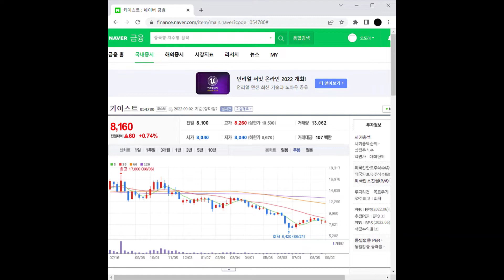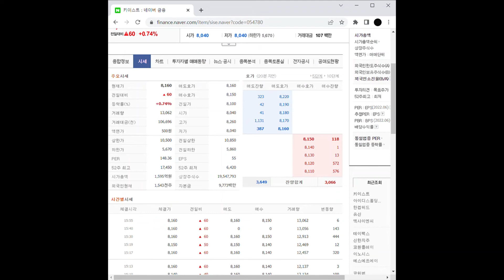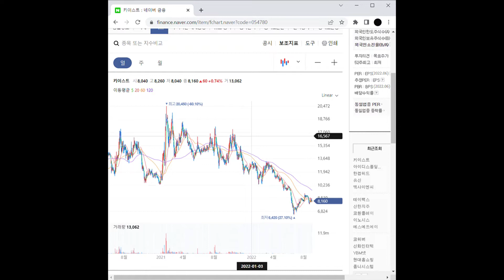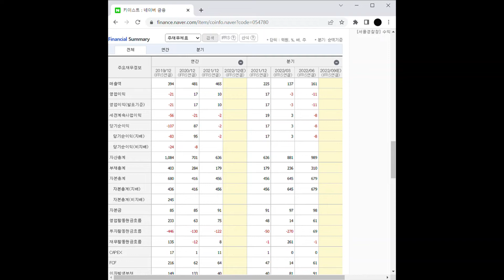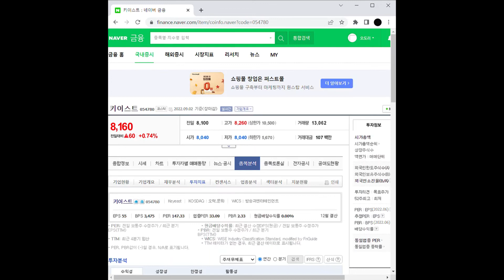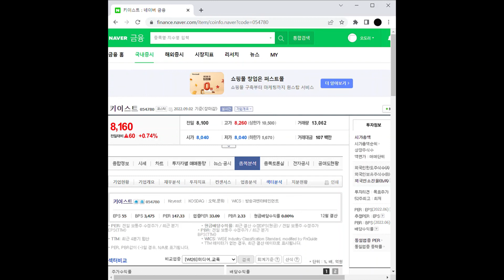엔터테인먼트 관련주 키이스트 주가 전망 및 차트 분석